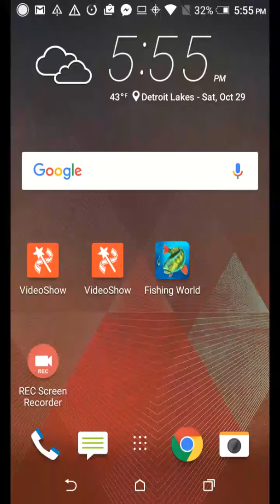Personal record muskie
Big Muskie